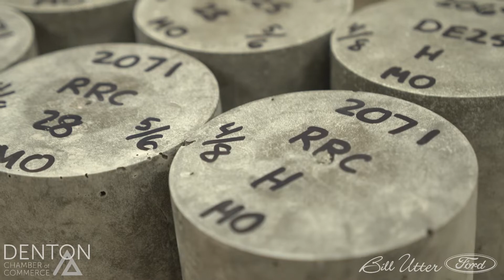D&S Engineering - Woman Owned Business of the Year Finalist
D&S Engineering is nominated for the Woman Owned Business of the Year Award at the Denton Chamber of Commerce Small Business Awards Luncheon.